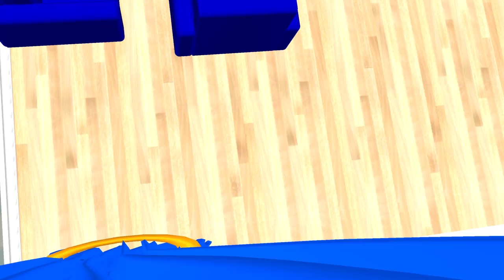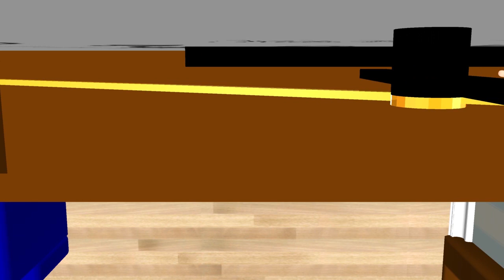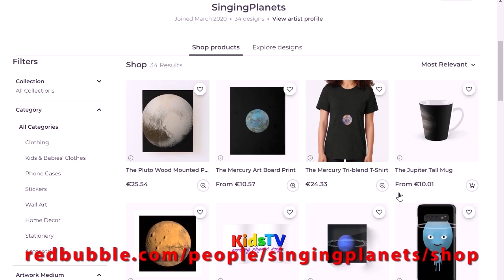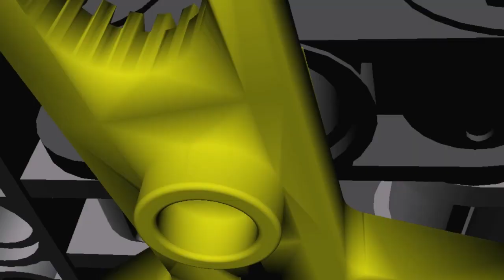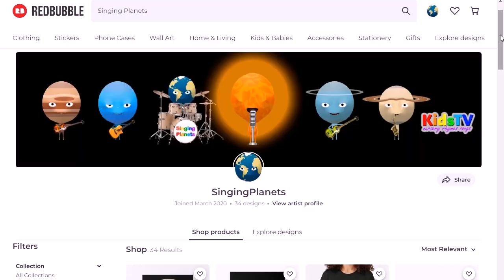🐮Moo Moo Cow 🍓Fruit Planets Song 🐭Hickory dickory dock 🐑Baa Baa Black Sheep 🚌Wheels on the Space Bus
This is a Collection of counting songs by a children's poem, nursery rhymes songs about the planets of the Solar System: Mercury, Venus, Earth, Mars, Jupiter, Saturn, Uranus, Neptune and the dwarf planet Pluto - these are their names.
Count with the Singing Planets and sing along!

00:00 - Moo Moo Cow
01:19 - Fruit Planets Song
03:35 - Hickory dickory dock
08:17 - Baa Baa Black Sheep
09:56 - Wheels on the Space Bus
12:47 - Wheels on the Truck. LEGO Stile
17:24 - Coronavirus Song
19:21 - Ten Little UFOs
22:31 - Ten Little Rockets
24:59 - Wash your hands
26:38 - Happy Birthday Singing Planets

Listen, sing, dance and fingerplay funny traditional English language folk songs with Singing Planets on YouTube!